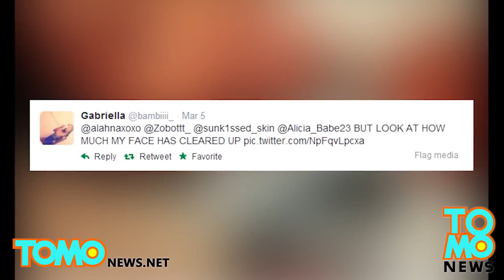นางแบบสาวสวยปางตาย ถูกแฟนหนุ่มขี้หึงซ้อม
Las Vegas รัฐเนวาดา -- ชีวิตของ Mori Gabriella Montgomery เปลี่ยนแปลงอย่างน่ากลัวในคืนวันหนึ่งด้วยน้ำมือแฟนหนุ่ม นางแบบวัย 19 ปีถูกซ้อมจนหมอกล่าวว่าเธออาจจะเสียชีวิตหากเธอไม่ได้รับการรักษาอย่างทันท่วงที

คืนวันหนึ่งในเดือนกุมภาพันธ์ ขณะที่วัยรุ่นสาวรายนี้กำลังขับรถพร้อมกับแฟนหนุ่ม ซึ่งเธออธิบายว่าเ​​ป็นคนขี้หึง เขาได้ซ้อมเธอ ก่อนจะเตะเธอลงจากรถ แต่มันยังไม่จบแค่นั้นนะ

เธอเผยว่า "นี่อาจจะเป็นภาพที่ดูรุนแรงเกินไป แต่ฉันอยากจะให้ทุกคนรู้ว่าฉันไม่เป็นไร ฉันเป็นผู้รอดชีวิตจากการใช้ความรุนแรงในครอบครัวโดยน้ำมือของผู้ชายที่คบหากันมาถึง 8 เดือน ฉันคิดว่าทุกอย่างเป็นปกติ แต่เขามักจะสงสัยว่าฉันมีชู้ หรือแอบมองคนอื่น ทั้งที่ฉันไม่เคยสนใจใคร ฉันคิดว่าฉันรักเขา แต่คนที่ "รัก" ฉันจะทำอย่างนี้กับฉันได้อย่างไร"

"รอยแผลเป็นบนหน้าอกของฉันมันเลวร้ายมาก และยาวลงไปที่หน้าอกด้านขวา ผิวบนไหล่ของฉันได้ลอกออกทั้งหมด และยังมีรอยช้ำบริเวณซี่โครง คอ และกล้ามเนื้อ ฉันถูกเตะออกจากรถขณะกำลังวิ่งอยู่ จากนั้นก็โดยซ้อม และลากไปกับพื้นขณะสลบ ก่อนจะถูกทิ้งให้นอนจมอยู่ในกองเลือดของตัวเอง แพทย์บอกว่าฉันอาจจะตาย ถ้าไม่ถูกช่วยไว้ซะก่อน"

""ฉันมีความสุข และรู้สึกโชคดีที่ยังมีชีวิตอยู่ เพื่อนๆและครอบครัวของฉัน แม้กระทั่งคนแปลกหน้าก็คอยสนับสนุนฉันตลอด  ขณะที่ฉันกำลังฟื้นตัวนี้ฉันขอให้คูณโปรดภาวนาให้กับฉัน ฉันจะต้องสวมเฝือกอ่อนที่คอประมาณ 3-4 สัปดาห์ และสวมเฝือกที่แขน ฉันแทบจะเดินไม่ได้เลยในขณะนี้

"ขอขอบคุณความรักจากทุกคน ฉันหวังว่าตัวเองจะเป็นแรงบันดาลใจให้กับผู้หญิงและทุกคนที่ประสบปัญหาด้านความรุนแรงในครอบครัว"

Mori ได้บันทึกรายละเอียดการรักษาตัวไว้บนสื่อโซเชียล ส่งผลให้เธอมีผู้ติดตามนับพันที่คอยให้กำลังใจกับเธอ

แทนที่จะหลบซ่อนหลังเหตุการณ์แสนเจ็บปวด เธอหวังว่าเรื่องราวของเธอจะช่วยสร้างแรงบันดาลใจผู้หญิงคนอื่น ๆ ที่มีประสบการณ์ความรุนแรงในครอบครัวมีความกล้าหาญที่จะเผชิญหน้ากับปัญหาเพื่อรักษาชีวิตของตัวเอง และไม่ต้องตกอยู่ในสภาพเหยื่อของความโหดร้ายอีกต่�